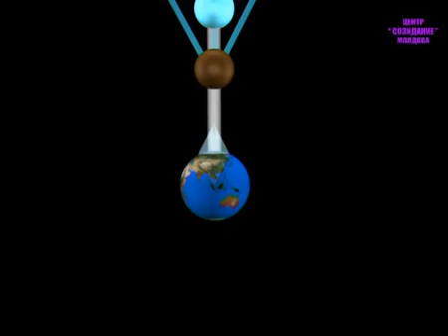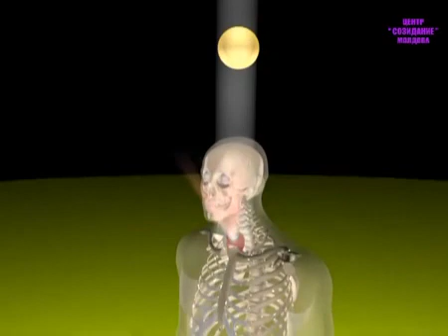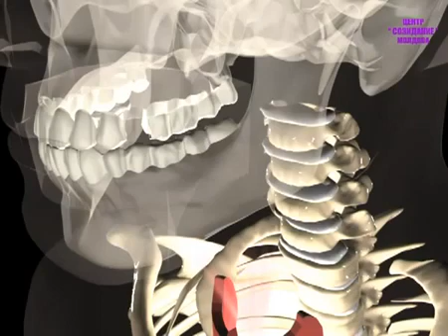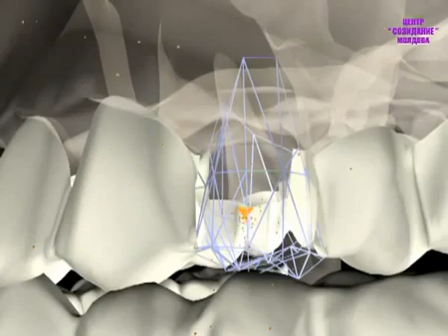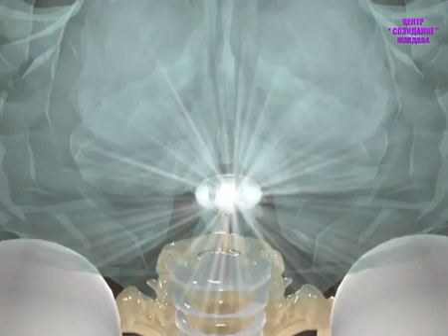TECHNOLOGY FOR THE TEETH REGENERATION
click on CC for English subtitles